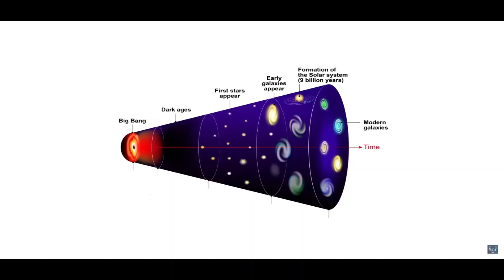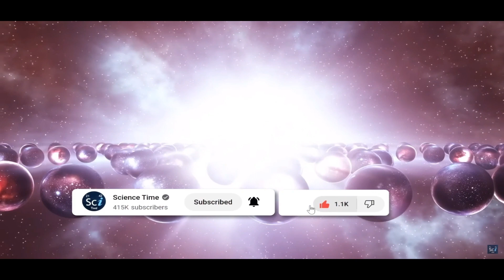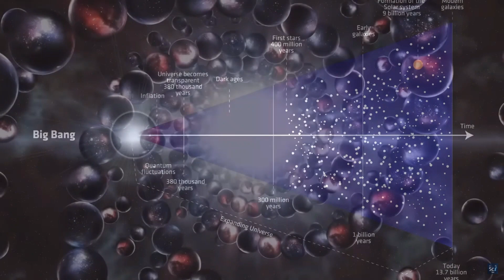The Big Bang Theory was WRONG. Scientists REVEAL The Universe Existed Before THE BIG BANG...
Welcome to our mind-bending exploration of "The Universe Existed Before the Big Bang." In this thought-provoking video, we delve into the captivating mysteries of cosmology and theoretical physics to uncover the possibilities of a pre-Big Bang era. While the Big Bang theory is widely accepted as the universe's origin, alternative ideas challenge our understanding of space, time, and the cosmos itself.

Join us as we journey through fascinating concepts like cosmic inflation, where the universe experienced a rapid expansion phase before the Big Bang, explaining the origins of cosmic structures and the universe's remarkable uniformity. Discover the intriguing cyclic model, proposing an eternal cosmic cycle of Big Bangs and contractions, challenging the notion of a singular beginning and raising questions about the nature of time.

Venture into the realm of quantum cosmology, where we explore the quantum nature of the universe, from quantum foam to primordial quantum fluctuations. Could these quantum phenomena have ignited the Big Bang, ushering in our observable universe?

While empirical evidence for a universe before the Big Bang remains elusive, we dive into cutting-edge experiments and technological advancements that provide hope for unraveling the enigmas of the early cosmos.

Are you ready to embark on a mind-expanding journey that pushes the boundaries of human knowledge? Join us as we unravel the mysteries of the universe and explore the profound questions that drive our understanding of existence. Don't miss this thrilling quest that unites scientists worldwide in their relentless pursuit of cosmic truth.